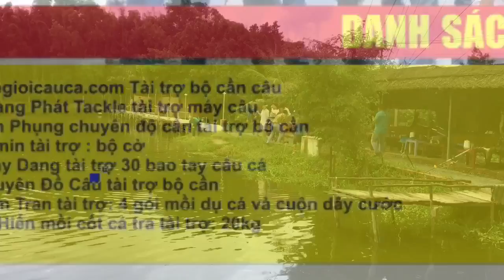GIẢI CÂU GIAO LƯU HỘI CÂU CÁ TRA LẦN 1 -2017 18-06-2017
Giải câu giao lưu HỘI CÂU CÁ TRA 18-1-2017 tại hồ câu Nam Phương